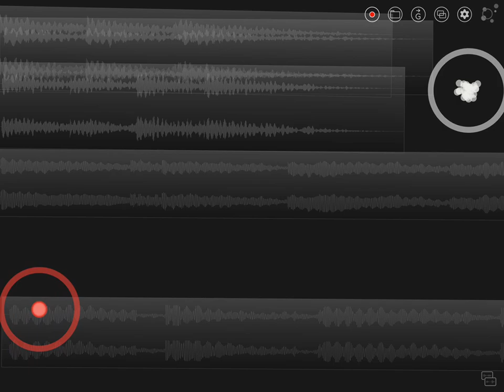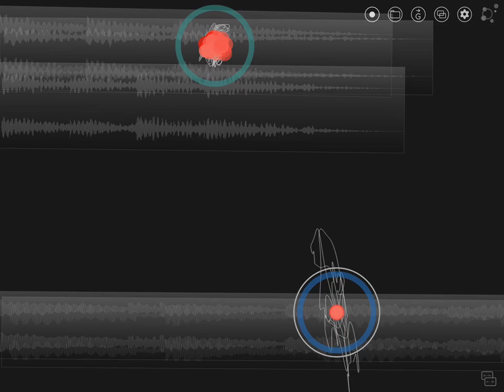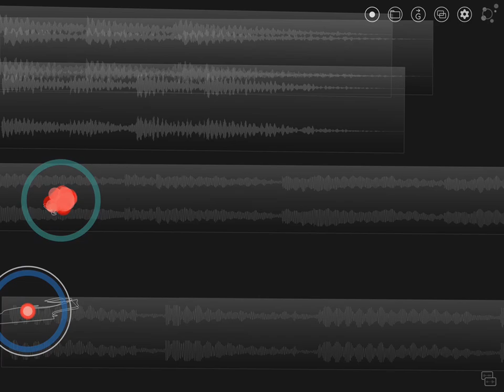Borderlands Granular "Something with a bit of a beat" Demo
Another little Borderlands Granular for iPad demo with a bit more of a pulse to it.  All sounds are from my guitar recorded in ToneStack.